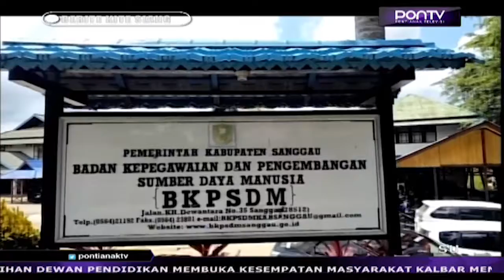Siapkan Berkas Penerimaan CPNS 2019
Masih menungu surat resmi dari pusat, Kepala BKPSDM Kabupaten Sanggau mengatakan bakal ada penerimaan CPNS tahun 2019. Sambil menunggu kepastian informasinya, para calon pelamar CPNS bisa mulai mempersiapkan diri seperti persyaratan umum berkas lamaran